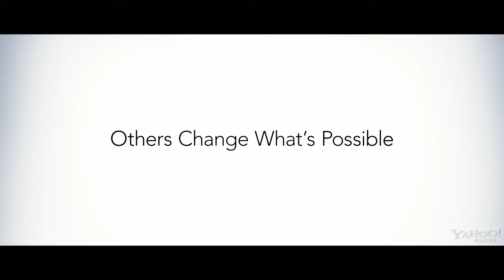JOBS | Trailer [EN]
JOBS details the major moments and defining characters that influenced Steve Jobs on a daily basis from 1971 through 2001. JOBS plunges into the depths of his character, creating an intense dialogue-driven story that is as much a sweeping epic as it is an immensely personal portrait of Steve Jobs' life.